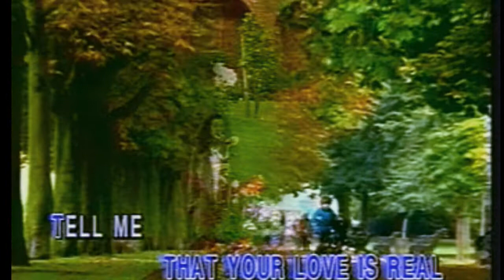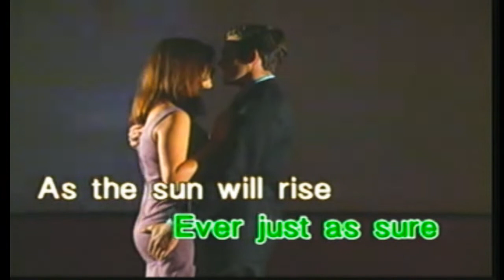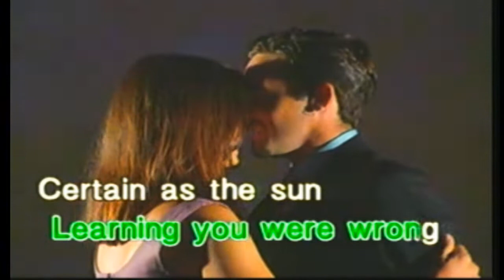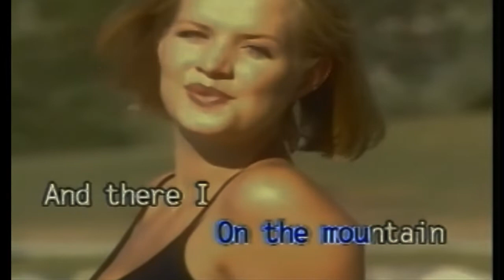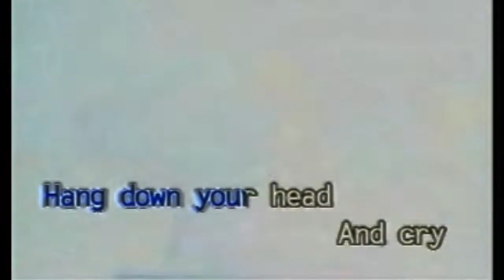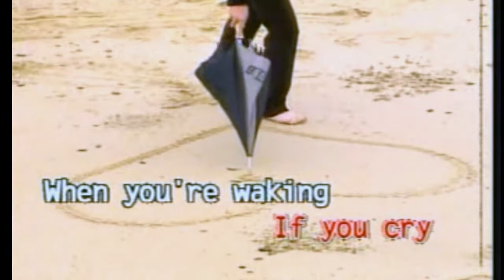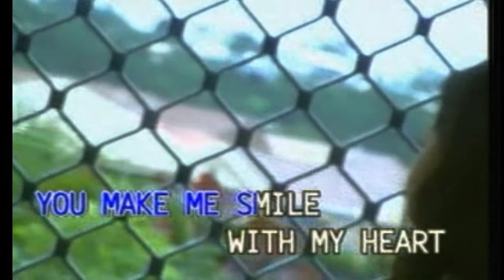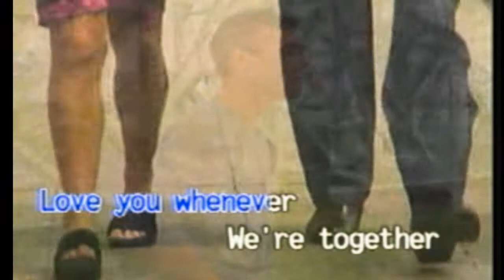KARAOKE英文金曲一起唱之100 Forever Love Songs H (有人聲及歌詞字幕) English HIT SONGS with Lyrics Subtitle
1. Think Twice 2. Beauty & the Beast 3. La Bamba 4. Tom Dooley 5. Love me with all of your Heart 6. Cry 7. My Funny Valentine 8. I Will